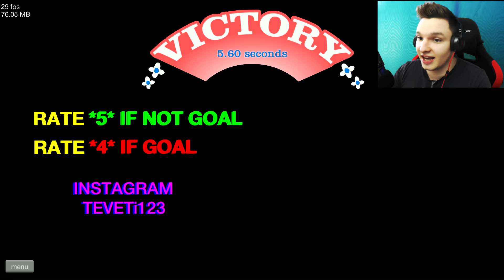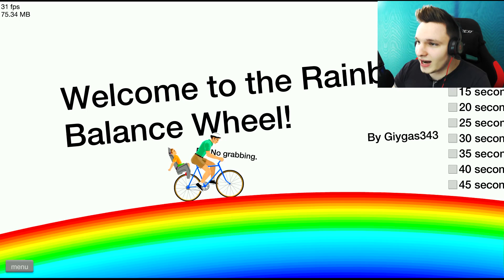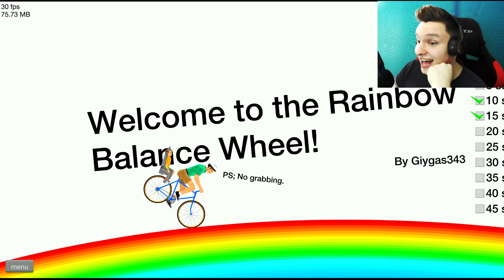LEVEL UNMÖGLICH? MIR EGAL!! | Happy Wheels #36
Unmöglich Level? Das ist Danny egal!

Mein Postfach:
721243
Adresse:
30532 Hannover
-Ich öffne eure Post in den Videos! :)

►Mein Equipment:
Meine Maus
Meine Tastatur
Mein Headset
Meine Cam
Mein Mikrofon
Meine Videokamera